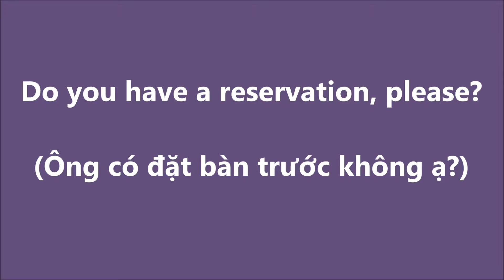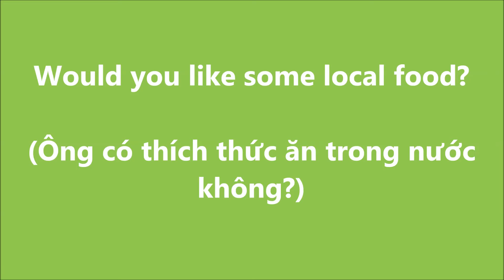GIAO TIẾP TIẾNG ANH THƯƠNG MẠI_48. Tham dự tiệc chiêu đãi